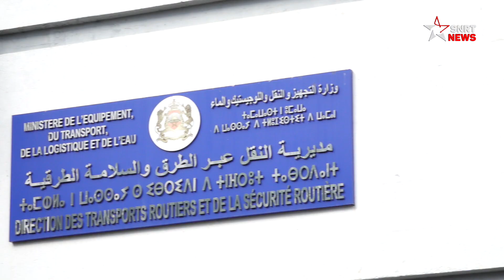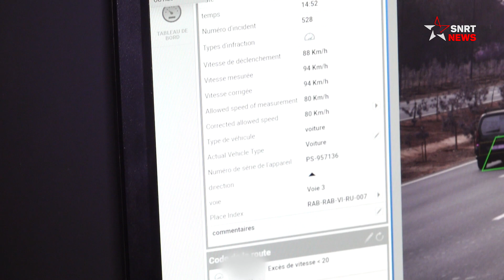رادارات ذكية جديدة في الطرق المغربية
بدأت وزارة النقل واللوجستيك، في شخص الوكالة الوطنية للسلامة الطرقية، رسميا عملية المعاينة والمراقبة الآلية لمخالفات السير، بواسطة 552 جهازا من الجيل الجديد، تم تثبيتها بكل جهات المملكة، لتنضاف إلى الأسطول المكون من 140 رادارا.
أوضح عز الدين شاهيدي، مدير قطب سلامة السياقة والعربات بالوكالة الوطنية للسلامة الطرقية، أن هذه الرادارات تندرج ضمن أهداف المخطط الوطني للمراقبة الطرقية، مشيرا إلى أنه تم وضع 276 جهازا لمراقبة السرعة خارج المجال الحضري بالطرق الوطنية والجهوية، و204 جهازا لمراقبة احترام إشارة الضوء الأحمر والسرعة داخل المجال الحضري،  فيما تم تثبيت 72 جهازا لمراقبة السرعة المتوسطة على مستوى الطرق السيارة.
وأبرز شاهيدي، في تصريح لـSNRTnews، أن هذه التقنية الجديدة سترصد جميع المخالفات المتعلقة بعدم احترام الضوء الأحمر، وتجاوز الخط المتصل، ومخالفات السير على الممرات الممنوعة للسير.
كما تمتاز هذه الرادارات، يضيف شاهيدي، بقدرتها على رصد أكثر من مخالفة في آن واحد، حيث قد يصل هذا العدد إلى 24 مركبة، هذا بالإضافة إلى قدرتها على التمييز بين مركبات الوزن الخفيف والثقيل فيما يخص السرعة المسموح بها لكل فئة، مع ضبط المخالفات في الاتجاهين للسير.
وذكر المتحدث ذاته أن جميع المخالفات التي ترصد بواسطة هذه الرادارات الثابتة، يتم معالجتها بالمركز الوطني لمعالجة المخالفات بالرباط، والتابع للوكالة الوطنية للسلامة الطرقية. حيث يتوفر هذا الأخير على مراقبين محلفين، مهمتهم رصد المخالفات والتقاط صور لتوثيق المخالفة، وقراءة صفيحة التسجيل، وكذا التعرف على مالك المركبة انطلاقا من قاعدة البيانات الخاصة بشهادات تسجيل المركبات.
فبعد هذه الخطوة، يتم تحرير محضر المخالفة بإمضاء عون المراقبة الذي صادق عليها، ليتم إشعار مالك المركبة عبر رسالة بريدية، أو بواسطة رسالة نصية إذا تعلق الأمر بشخص مسجل في التطبيق المحمول Infractions Routières.
وفي حالة عدم أداء الغرامة ولا التصريح بمرتكب المخالفة داخل أجل 30 يوما، يحال المحضر على المحكمة المختصة من أجل متابعته، وتحيين رصيد رخصة السياقة إذا كانت المخالفة تستوجب ذلك.
يرجى الاشتراك..